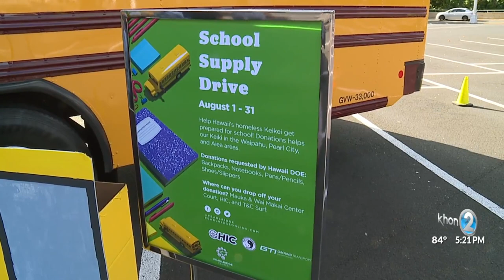Stuff the Bus: Pearlridge Center partners with School Bus company for school supply drive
Pearlridge Center is partnering with Ground Transportation to fill a school bus with supplies for public school students in Aiea, Pearl City, Waipahu, and Kapolei.